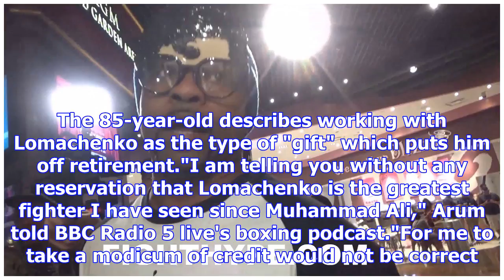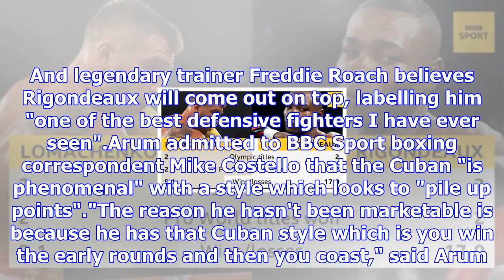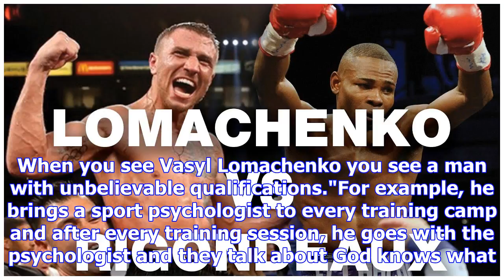Lomachenko v rigondeaux: bob arum, roy jones jr & freddie roach on a super-fight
Roy Jones Jr has called Lomachenko-Rigondeaux "the best professional fighter ever made".Ukrainian Va...